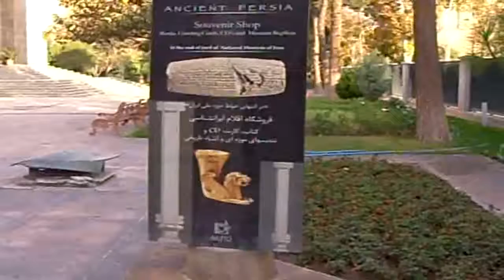2012.Nov.Iran Teheran.avi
태혜란 간략영상 : 서울의 80년대 모습 같다고 할까 ? 남산타워 비슷한것에, 지하철에, 도시형성 분위기등이 아주 흡사하다. 한국이 뺏긴걸까 ?